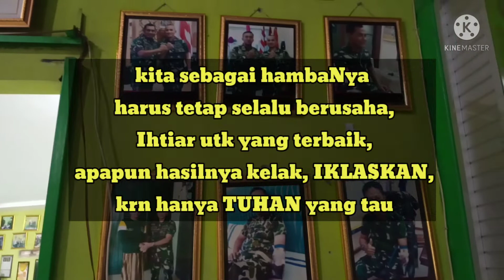CARA FASDHU YANG BENAR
Terapi alternatif, utk pencegahan, pengobatan dan penyembuhan begitu banyak pilihannya saat ini, tak terlebih yg satu ini,
Dimana saat2 seperti masa pandemi ini utk berani mencoba, dan melakukan segala hal utk meningkatkan imun dan kesehatan kita.

FASDHU pengobatan ala Nabi yg di lakukan oleh Terapis Ust Anwar adalah salah satu alternatif pengobatan yg lagi VIRAL di daerah Surabaya Barat, tepatnya masuk wilayah Gresik pinggiran.

ya...Lokasi Fasdhu Ust Anwar ini tepatnya terletak di wilayah DRIYOREJO KOTA BARU GRESIK.
alamatnya brosing aja di google ya gaes, pasti ketemu. 🙏

Ust Anwar saat ini masih aktif sebagai Anggota TNI AL, yg mengisi kesehariannya dgn mengobati secara sabar dan iklas para pasien2 beliau.
Memang banyak yg cocok dgn Alternatif Fasdhu Ust Anwar ini.
Tetapi semua tak terlepas karena Allah SWT.

Semoga chanel ini bisa menjadi bantuan utk sodara2 kita yg bener2 mau terapi pencegahan, penyembuhan dan pengobatan lewat Fasdhu.